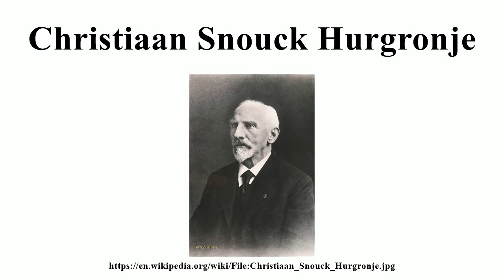Christiaan Snouck Hurgronje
Image-Copyright-Info
Image is in public domain
Author-Info:   Unknown
Image-Copyright-Info